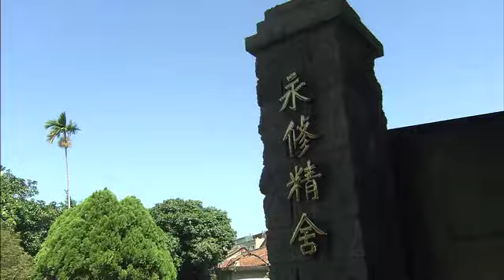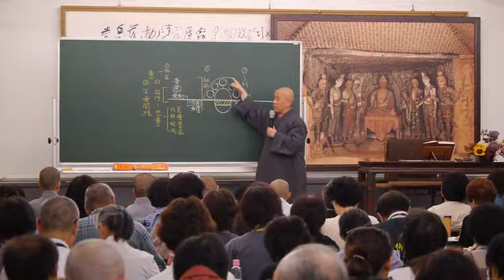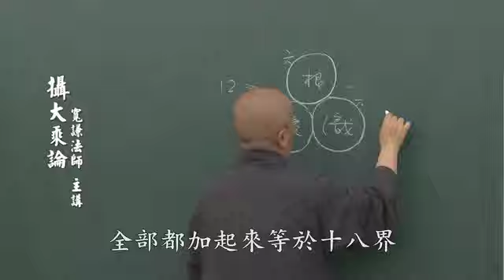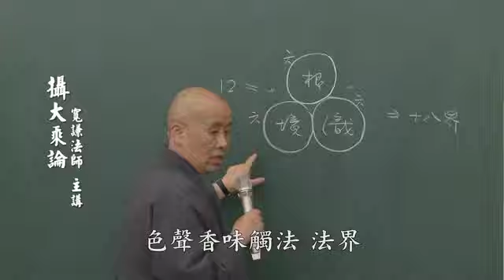C06. 攝大乘論講記 第三十五集(共108集)